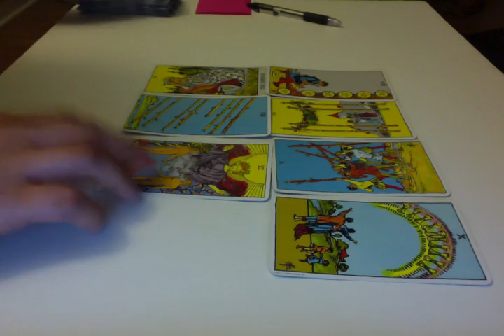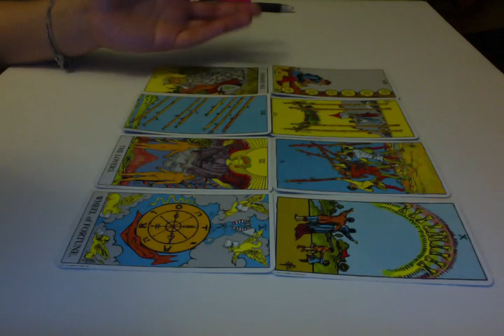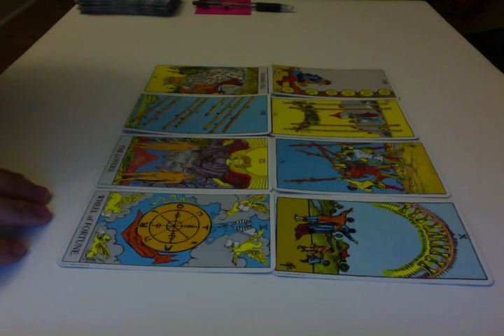Leo Weekly Tarot Reading 4/20/2015 to 4/27/2015